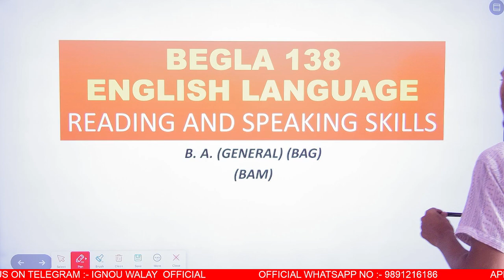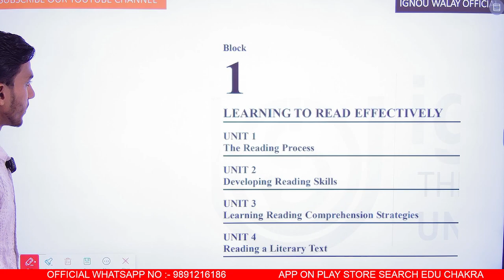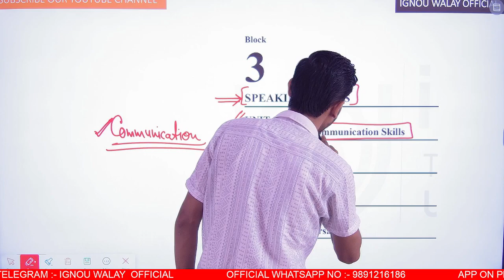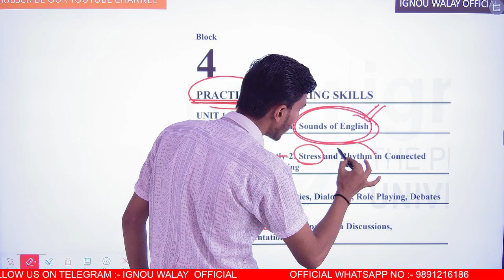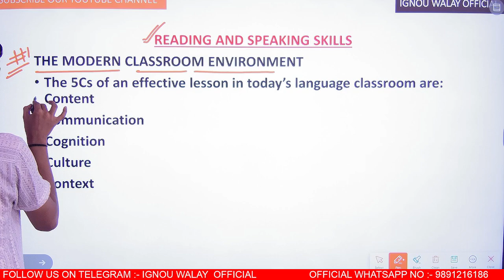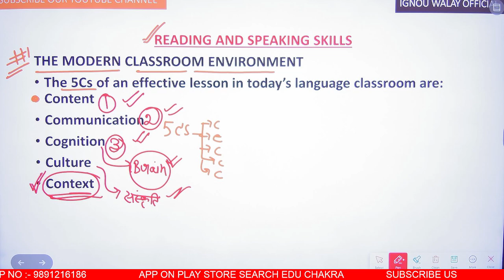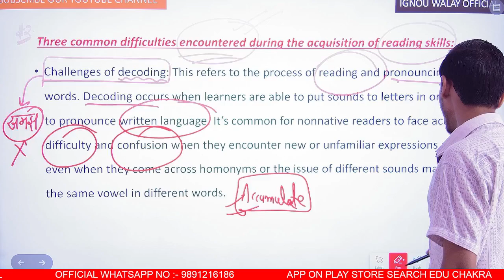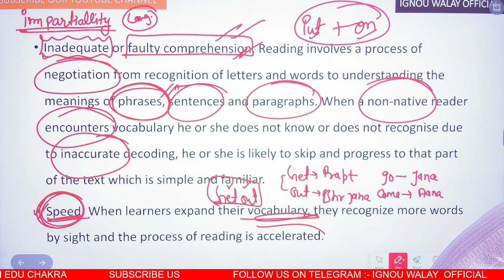BEGLA 138 INTRODUCTION & SYLLABUS | Batch Demo Class | BAM | IGNOU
OR
SEARCH ON PLAY STORE :- EDU CHAKRA

IMPORTANT LINKS :-

(BAG HINDI )
(BAG ENGLISH)
BEGS 186

( BAG SOCIOLOGY)
BSOG 176